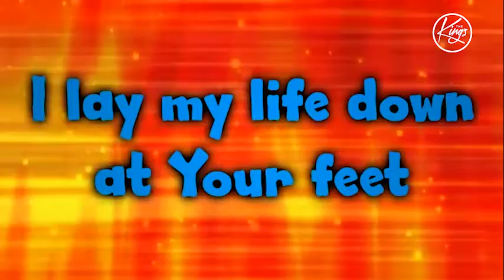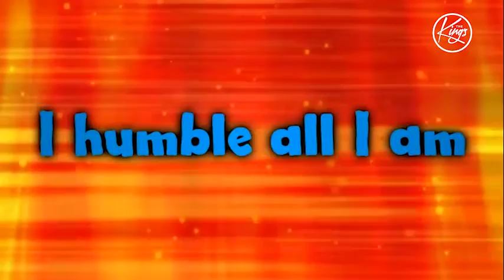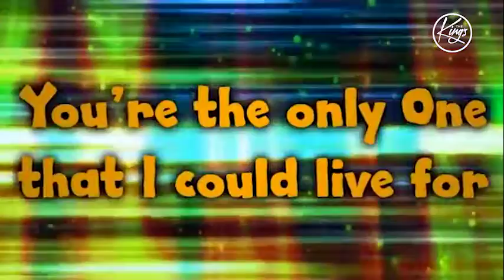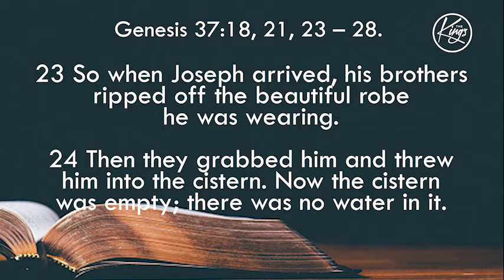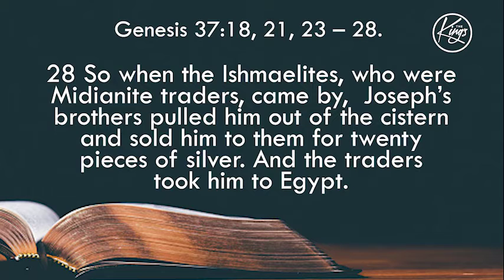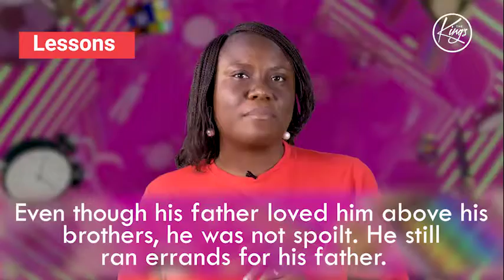Lesson for Intermediates (September 12, 2021)